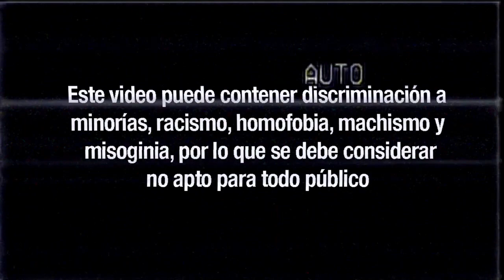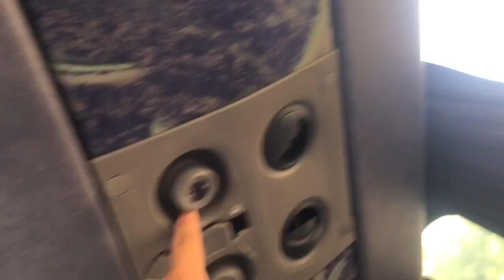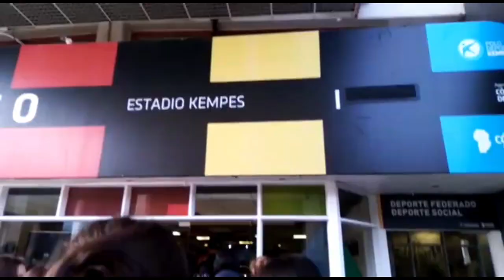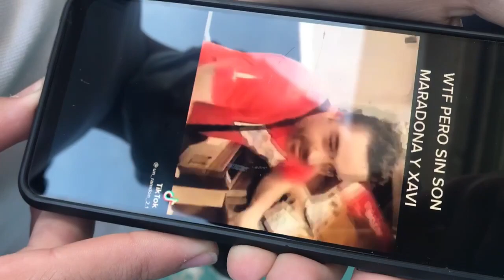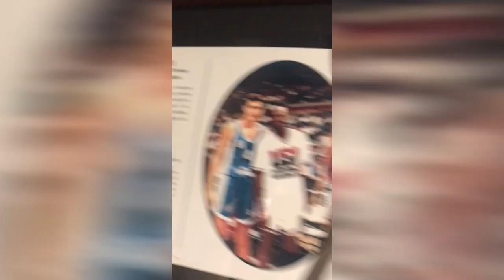me fui al kempes con el colegio (vlog tour)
personas que colaboraron con el video